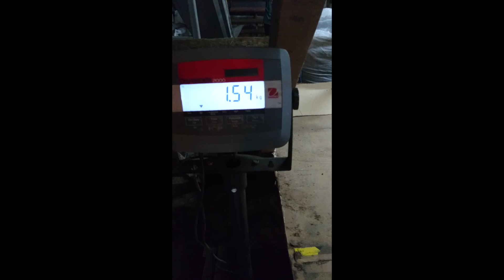Убираем Картофель Сорт Орла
Комбинированная посадка - клубни заглублялись в грунт с добавлением вермикомпоста, сверху засыпались сеном.
Размер грядки 0.6 на 2 метра. Посажено было 10 клубней.
Картофель этого ирландского сорта должен долго храниться и не прорастать. На вкус еще не пробовали.
Собрано чуть больше 16 кг, плюс порядка 1-1,5 кг выброшено поеденного мышами.